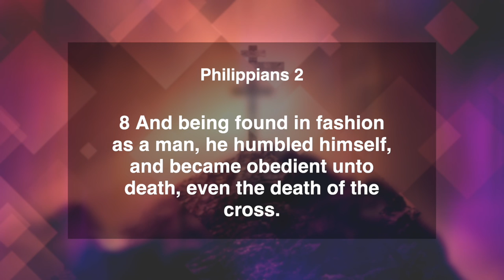He Humbled Himself, And Became Obedient Unto The Death Of The Cross | Philippians 2:8 | Daily Manna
Today's Verse ➤ Philippians 2:8
8 And being found in fashion as a man, he humbled himself, and became obedient unto death, even the death of the cross.
Philippians 2:8 | Daily Manna | 17 May 2022